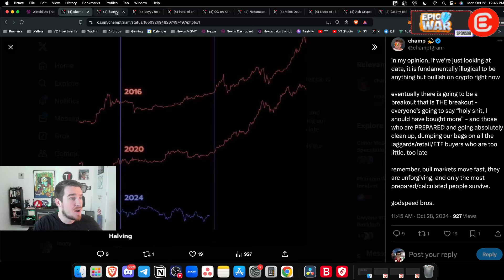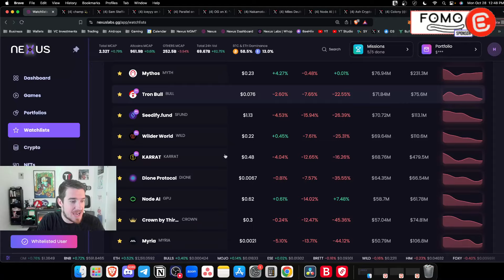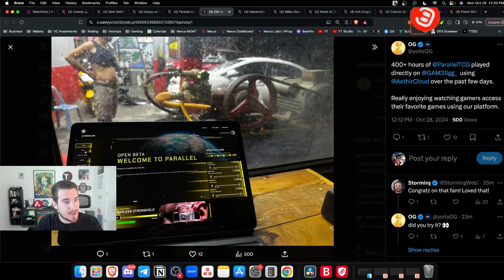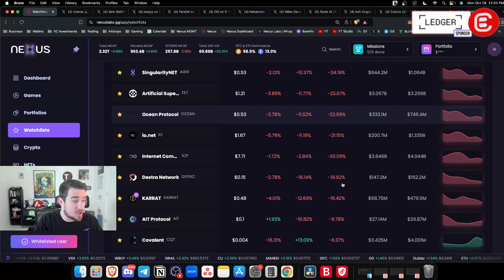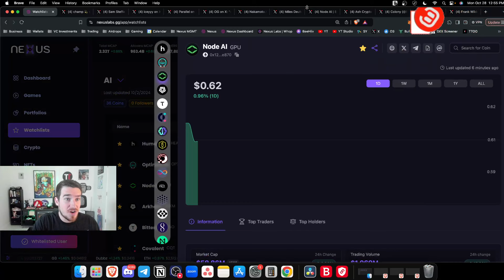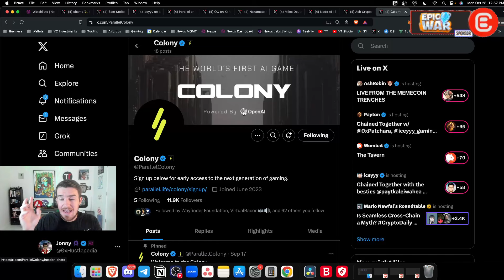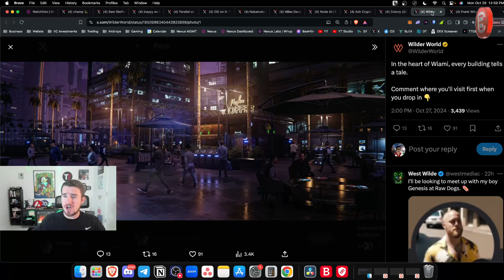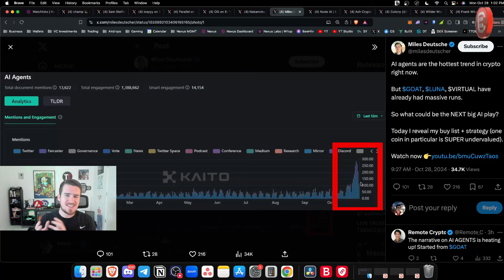The Crypto Narrative EVERYONE Will Be Talking About SOON!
Hustle is going live to share a crypto narrative he believes everyone will be jumping onto very soon! Make sure you catch this altcoin narrative before it’s the talk of the town!

🔥 𝗘𝗣𝗜𝗖 𝗪𝗔𝗥𝗦 - 𝗧𝗛𝗘 𝗦𝗧𝗥𝗔𝗧𝗘𝗚𝗜𝗖 𝗖𝗔𝗥𝗗 𝗚𝗔𝗠𝗘 𝗧𝗛𝗔𝗧 𝗖𝗢𝗠𝗕𝗜𝗡𝗘𝗦 𝗘𝗟𝗘𝗠𝗘𝗡𝗧𝗦 𝗢𝗙 𝗠𝗢𝗕𝗔 𝗚𝗔𝗠𝗘𝗣𝗟𝗔𝗬 𝗪𝗜𝗧𝗛 𝗖𝗢𝗟𝗟𝗘𝗖𝗧𝗜𝗕𝗟𝗘 𝗖𝗔𝗥𝗗𝗦!

🔥𝗟𝗘𝗗𝗚𝗘𝗥 - 𝗗𝗢𝗡’𝗧 𝗥𝗜𝗦𝗞 𝗟𝗢𝗦𝗜𝗡𝗚 𝗬𝗢𝗨𝗥 𝗖𝗥𝗬𝗣𝗧𝗢! 𝗦𝗧𝗢𝗥𝗘 𝗬𝗢𝗨𝗥 𝗔𝗦𝗦𝗘𝗧𝗦 𝗢𝗡 𝗔 𝗟𝗘𝗗𝗚𝗘𝗥 𝗙𝗢𝗥 𝗧𝗛𝗘 𝗨𝗟𝗧𝗜𝗠𝗔𝗧𝗘 𝗦𝗘𝗖𝗨𝗥𝗜𝗧𝗬!

🔥 𝗪𝗜𝗡 𝗔 𝗕𝗜𝗧𝗖𝗢𝗜𝗡 𝗜𝗦 𝗕𝗔𝗖𝗞 𝗪𝗜𝗧𝗛 𝗕𝗔𝗡𝗧𝗘𝗥 𝗕𝗨𝗕𝗕𝗟𝗘𝗦! 🫧
To stand a chance to WIN 1 FULL BTC here’s what you need to do!
and place your prediction!
If your prediction is the closest on January 1st 00:00 EST on Coinbase and you’ve taken 10 trades on your account you’ll win 1 Full BITCOIN!

🔥🏆𝗕𝗬𝗕𝗜𝗧  - 𝗧𝗥𝗔𝗗𝗘 𝗪𝗜𝗧𝗛 𝗧𝗛𝗘 𝗕𝗔𝗡𝗧𝗘𝗥 𝗦𝗤𝗨𝗔𝗗 𝗜𝗡 𝗧𝗛𝗘 𝗕𝗬𝗕𝗜𝗧 𝗪𝗢𝗥𝗟𝗗 𝗦𝗘𝗥𝗜𝗘𝗦 𝗢𝗙 𝗧𝗥𝗔𝗗𝗜𝗡𝗚 𝗖𝗢𝗠𝗣𝗘𝗧𝗜𝗧𝗜𝗢𝗡!!
Sign up with ByBit, join the Crypto Banter team & stand a chance to win $10 million worth of prizes!!
Including a luxury yacht, Rolex watches & more!!

🔥𝗕𝗜𝗧𝗙𝗨𝗡𝗗𝗘𝗗 - 𝗧𝗛𝗘 𝗙𝗜𝗥𝗦𝗧 𝗣𝗥𝗢𝗣 𝗧𝗥𝗔𝗗𝗜𝗡𝗚 𝗣𝗟𝗔𝗧𝗙𝗢𝗥𝗠 𝗗𝗘𝗗𝗜𝗖𝗔𝗧𝗘𝗗 𝗧𝗢 𝗖𝗥𝗬𝗣𝗧𝗢!
Want to trade crypto with big volumes but don’t have the capital? BitFunded gives you access to up to 200,000 USDT to trade with!

📣 𝗛𝗼𝘀𝘁 & 𝗚𝘂𝗲𝘀𝘁 𝗖𝗵𝗮𝗻𝗻𝗲𝗹𝘀:
Host: Hustlepedia

𝗦𝗽𝗲𝗰𝗶𝗮𝗹 𝘁𝗵𝗮𝗻𝗸𝘀 𝘁𝗼:

🎵 DJ Send!t
- The Hustle song

Crypto Banter is a live-streaming channel that brings you the hottest crypto news, market updates, and fundamentals of digital assets. Join the fastest-growing crypto trading community to get notified on the most profitable trades and the latest crypto market updates & news!!

⏱ 𝗧𝗶𝗺𝗲𝘀𝘁𝗮𝗺𝗽𝘀:
00:00 Weekend Crypto Pump Was Predicted
02:30 8 Days Till The Presidential Cycle
03:32 Off The Grid Performance Vs CoD
05:25 Top Gaming Coins To Accumulate
06:49 Big Upcoming Web3 Gaming Events
08:19 Why The Hype On AI Agent Memecoins?
12:08 AI Games Still Underrated - Still Early
16:05 Still Early For These AI Tokens